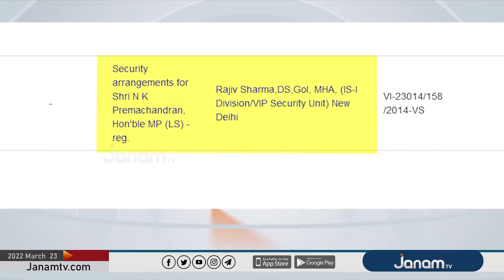പ്രേമചന്ദ്രന്റെ വാഹനം DYFI പ്രവർത്തകർ അക്രമിച്ച സംഭവം; കേന്ദ്ര ആഭ്യന്തരമന്ത്രാലയം വിശദീകരണം തേടി